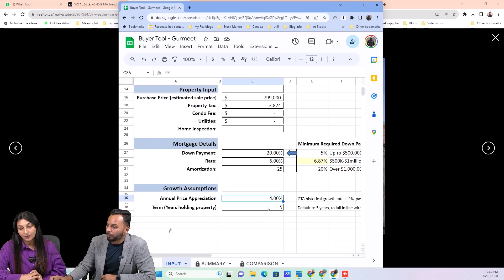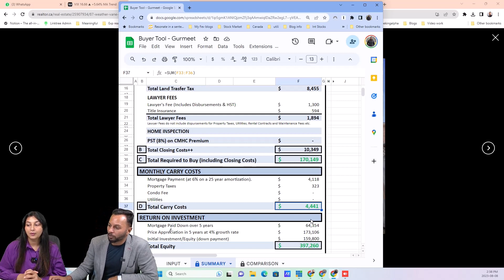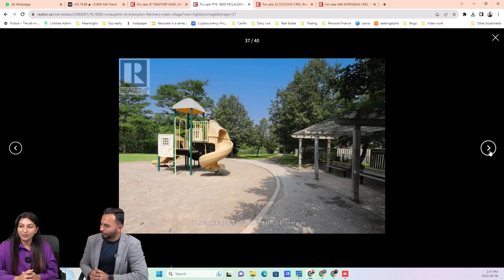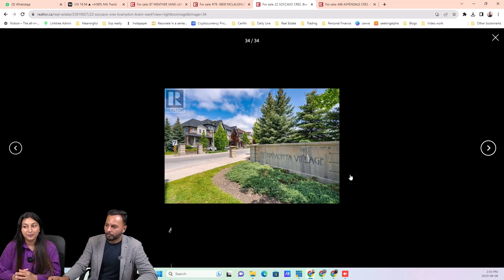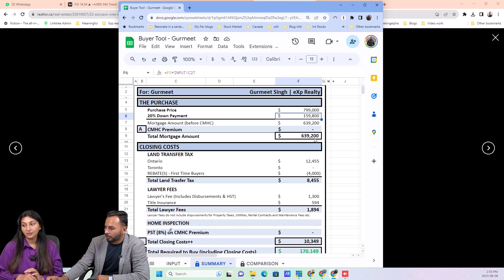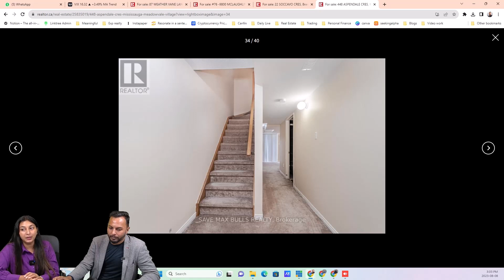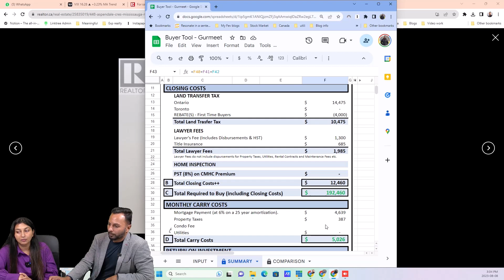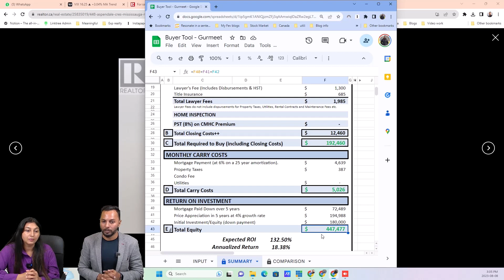Exploring the Best Properties in Canada: Stunning Homes for Sale in Brampton (GTA)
Welcome to our New series, "Exploring the Best Properties in Canada," Join us as we explore the finest properties in this charming city, showcasing & analyzing stunning real estate options."

📺 IPTV Channel name: Desi Economist HD, Number: 2933

Stay informed, engage with our community, and get exclusive content on all our platforms. Join the conversation and let's dive into the fascinating world of economics together!